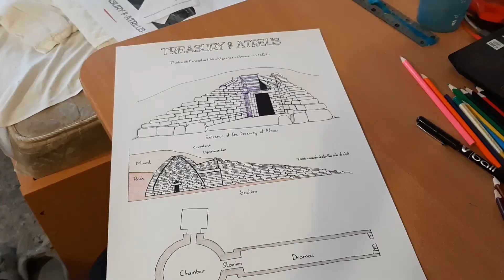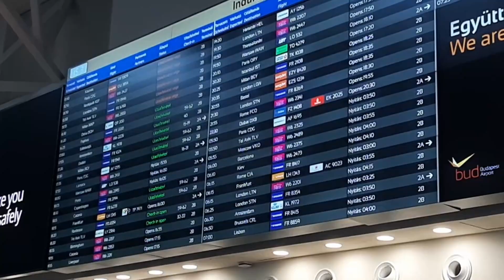Daily life in Pécs - Last month in Hungary - Erasmus - Vlog 6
Vlog of my last month of Erasmus in December. My daily life in Pécs, lots of food and coffee. It was the exam period. I hope you will like it ❤.